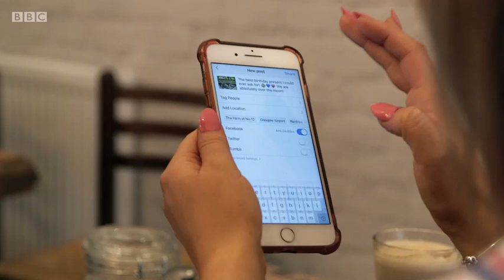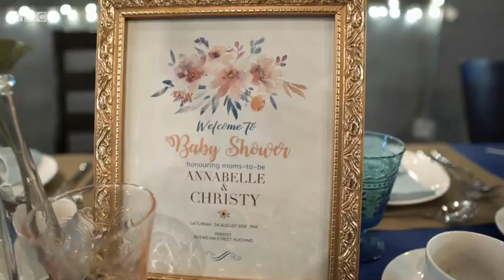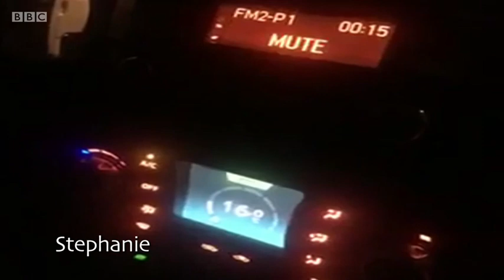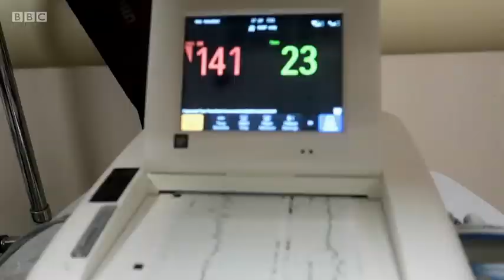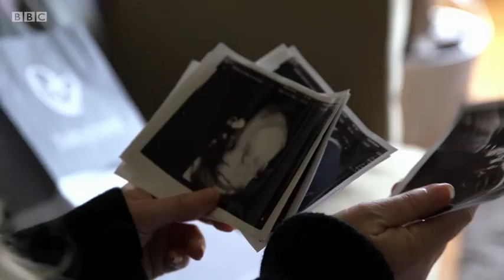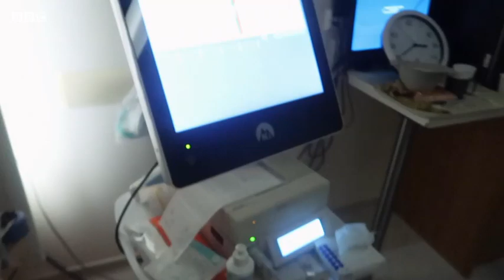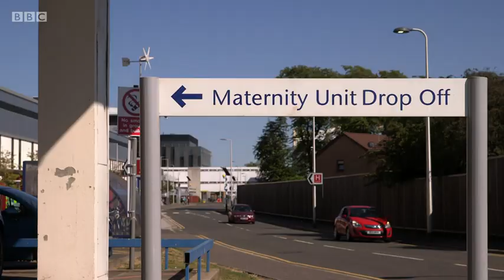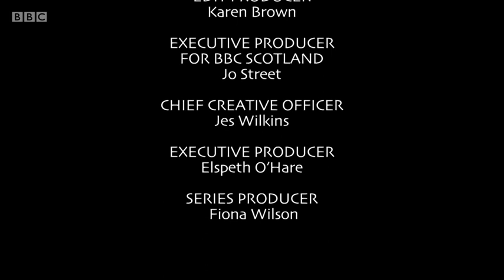BumpBirthBaby S01E01 Firsttimers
In the first episode of this new series, we meet three absolute beginners, pregnant for the very first time and facing three very different challenges.

26-year-old YouTube vlogger Lauren is trading in the high life of an air hostess for a one way ticket to motherhood, switching her vlog’s focus from worldwide travels to weekly updates on the life of an expectant first-time mum. From her first ‘We’re pregnant!’ post to her painfully honest labour story, Lauren films her journey every step of the way, leaving no detail out in her truthful, unfiltered and heart-warming account of becoming a parent for the first time.

Social media queen Natalie is swapping the Chardonnay and nights out for a dose of double trouble. She’s expecting twins, and with just a couple of months to go, the glamorous night out selfies have been replaced by shots of her ever-growing bump. As her friends throw Natalie a fabulous baby shower, reality begins to dawn on this former party girl. Her life is going to change in a big way. Is she ready for it?

26-year-old Azaria’s journey to motherhood has been very different from most. She’s had a troubled past and credits her six-month-old daughter Bella with turning her life around. Now, Azaria hopes her weekly blog on social media will help others do the same.